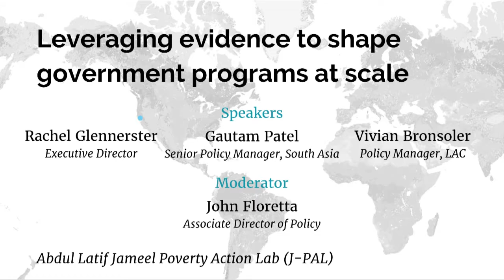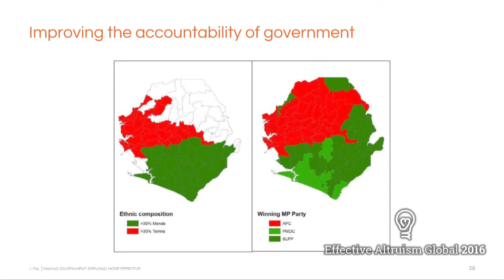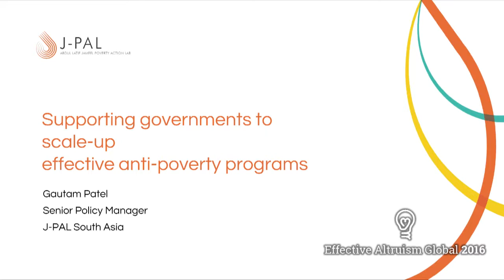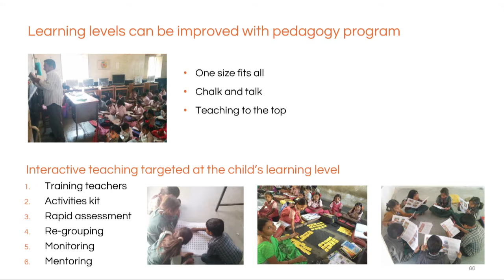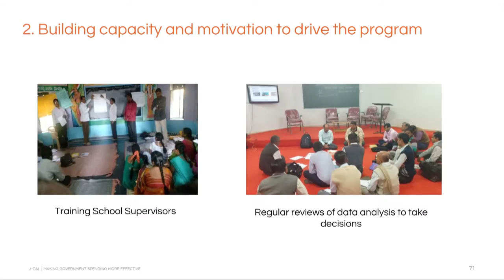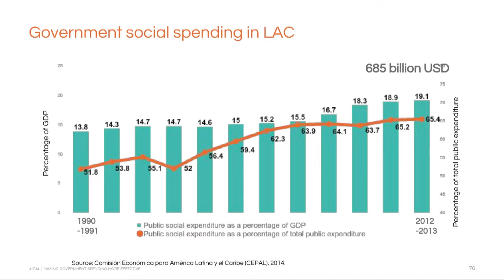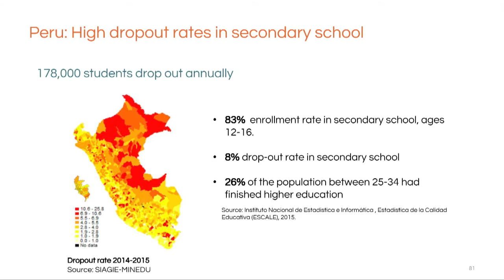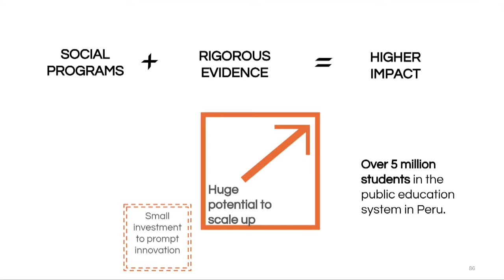Engaging developing country governments | Rachel Glennerster | EA Global: San Francisco 2016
How can we leverage the massive opportunity of influencing government spending? A talk by Rachel Glennerster, the Executive Director of the Abdul Latif Jameel Poverty Action Lab (J-PAL).